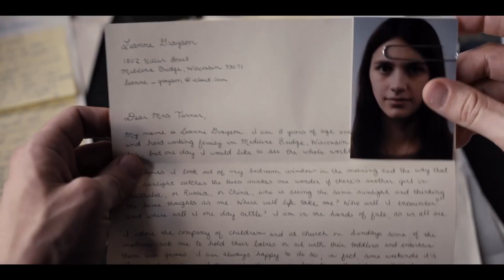Servant - Official Trailer - Apple TV+